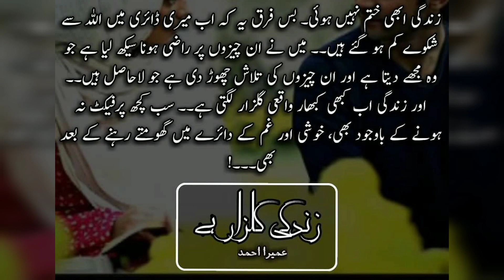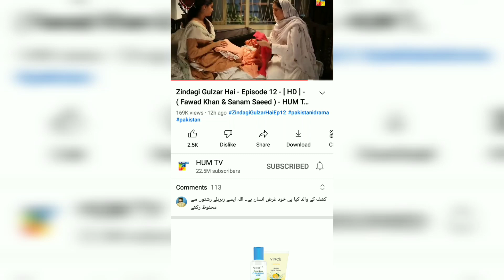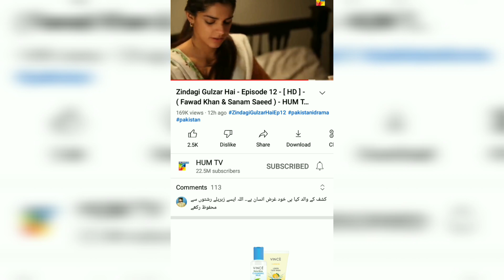Zindagi Gulzar Hai Best Drama Review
Zindagi gulzar hai best drama of the year